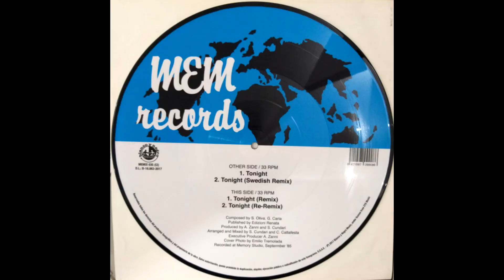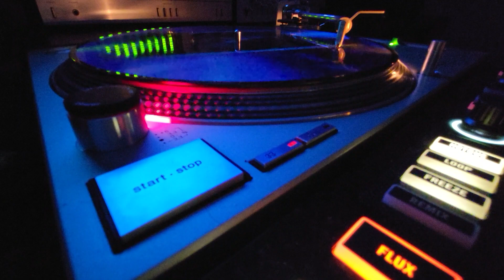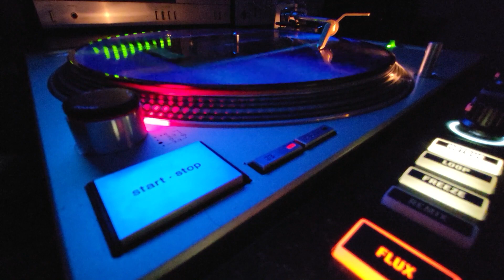Ken Laszlo - Tonight (Swedish Remix)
Label: Blanco Y Negro  ‎– MEMIX 035
Series: Blanco y Negro 12"
Format: Vinyl, 12", Maxi-Single, Picture Disc
Country: Spain
Released: 15 Sep 2017
Genre: Electronic
Style: Italo-Disco